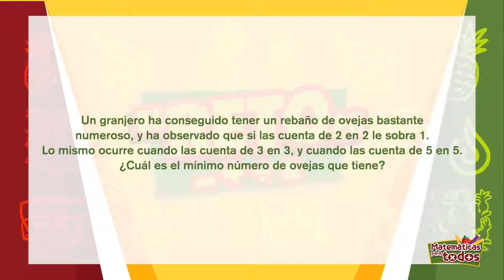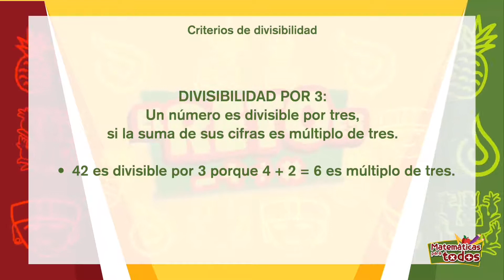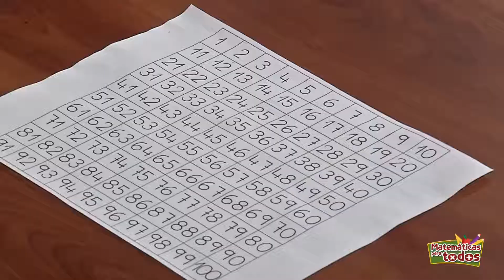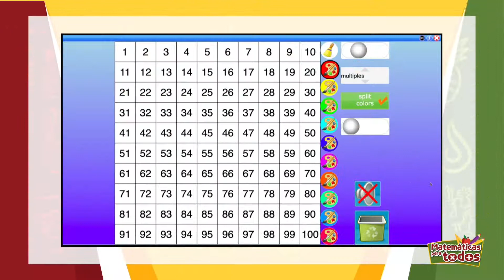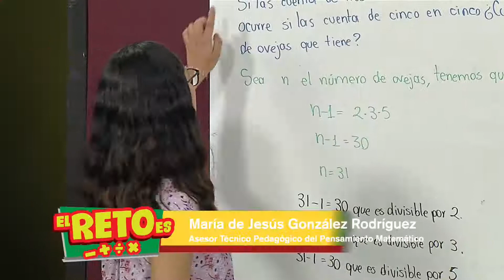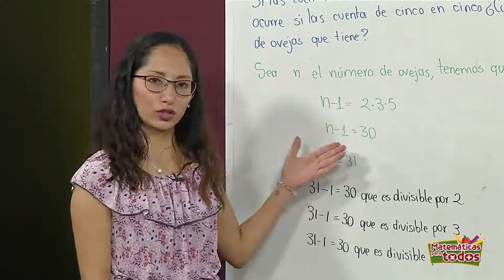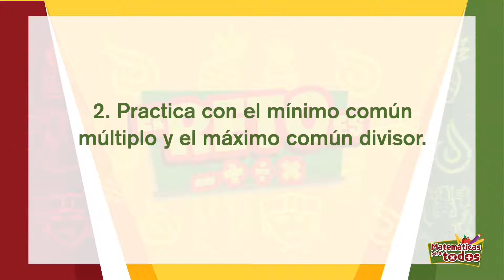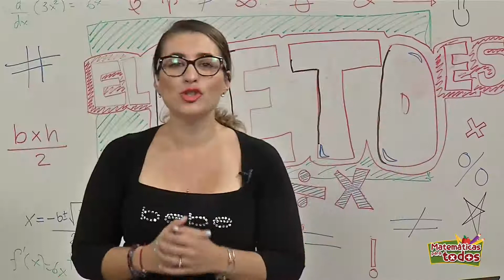Matemáticas para Todos/Criterios de Divisibilidad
Matemáticas para Todos

En este video de “El reto es” hablaremos sobre la importancia de los criterios de divisibilidad. Recuerda que nuestro objetivo es que sigas movilizando tu creatividad e ingenio a través de la resolución de retos matemáticos.